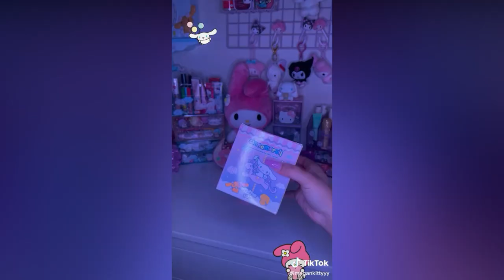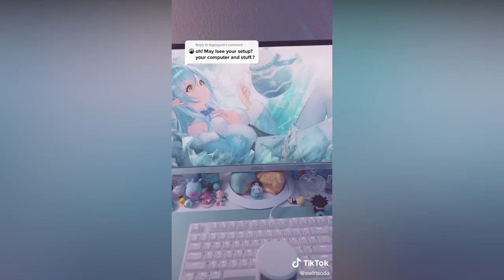Kawaii Unboxing Sanrio Edition | Kawaii Sanrio Amazon & Aliexpress Finds | TikTok Compilation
Links:
0:09 Cinnamoroll & My Melody Rotating Pen Holder
Cinnamoroll Pen Holder
My Melody Pen Holder
In the back: Sanrio Transparent Drawer Box
Similar Sanrio Plastic Box
My Melody Plush
Sanrio Keychain Plush

0:29 Cinnamoroll Plastic Cup

0:48 My Melody Squishy Notebook
My melody correction tape
My Melody Panda Plush
In the back: My Melody Cup
My Melody Hair Brush
My Melody Bank

1:41

2:02 My Melody Backpack

2:40 Hello Kitty Room Phone

2:53 12 NZXT H510 Flow - CA-H52FW-01
RK Royal Ludge RK87
Razer DeathAdder Essential Gaming Mouse
Razer seiren x USB Streaming Microphone
ASUS VZ239H-W 23" Full HD
Cute Bunny Phone Stand
Cinnamoroll Plush (Similar)
Cinnamoroll Bank
Star Projector, 3 in 1 Galaxy Night Light

3:14 Hello Kitty Wallet with Front Mirror & Coin Purse

3:28 Loungefly My Melody and Kuromi Wallet
SANRIO Hello Kitty x Pusheen Keychain
Transparent Crossbody Bag
In the back: Pink Keyboards
Kawaii Cat Nintendo Switch Controller
Pink Speakers

4:00 Eco Bag My Melody Sanrio Good Luck
My Melody Bag (Similar)
My Melody Hair Clips
My Melody Nurse Masks Holder Case Similar
Kuromi Bag (Makeup/Pencil Case) Similar
Kuromi Trash Can
Kuromi Coin Case Mini Pouch
My Melody Plush Keychain

5:12 My Melody Plush

5:39

➡️ The channel is monetized by the CREATORS of the MUSIC that appears in the videos, NOT BY ME. Credits for all the creators for the tiktoks used in this video, please visit his videos. If your TikTok is in this compilation and you want it to be removed, please e-mail and i will remove it as soon as possible.